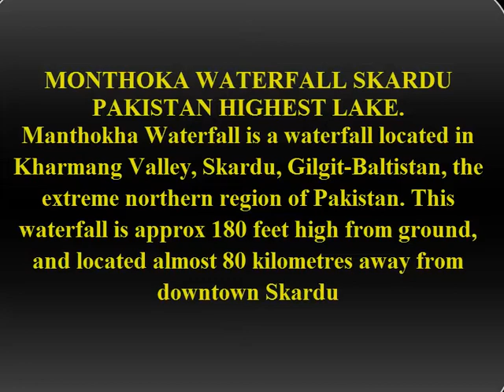Manthoka Waterfall Skardu Gilgit Baltistan Vlog Pakistan